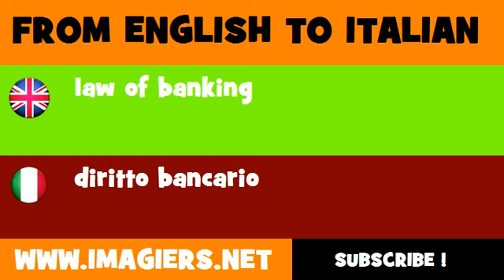FROM ENGLISH TO ITALIAN = law of banking